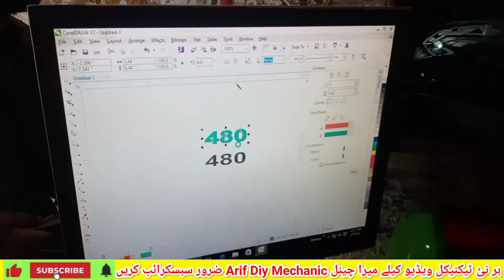How To Make DC Motor Mini Tractor Model tractor wale cartoon |Arifstudiovehari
How To Make DC Motor Mini Tractor Model tractor wale cartoon Review by Arifstudiovehari